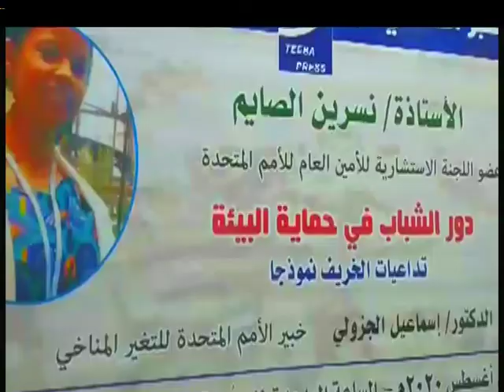صباح الشروق | دور الشباب في المحافظة علي البيئة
تعرف على الشابة نسرين الصائم عضو الهيئة الاستشارية للأمين العام للأمم المتحدة
ـــــــــــــــــــــــــــــــــــــــــــــــــــــــــــــ

الشروق_ الفضائية
Ashorooq Tv
ـــــــــــــــــــــــــــــــــــــــــــــــــــــــــــــ